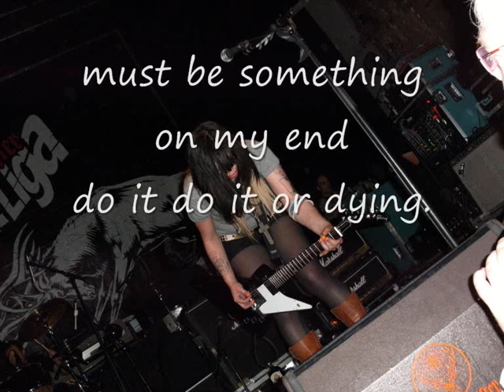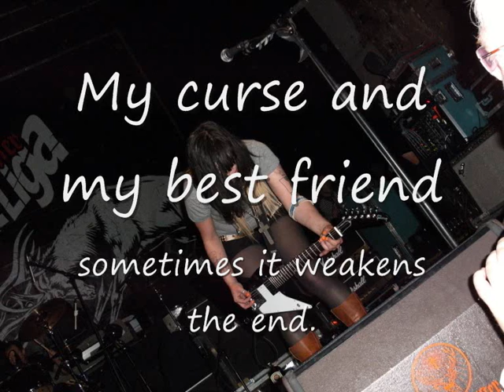Die Mannequin - Do It Or Die [Lyrics]